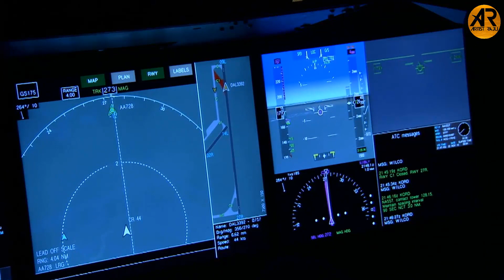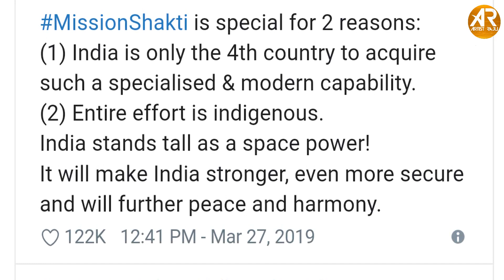Ar_News_03. ATC tower में धुँवा, प्लेन हुवा बेकाबू, jet airways का क्या होगा अब?